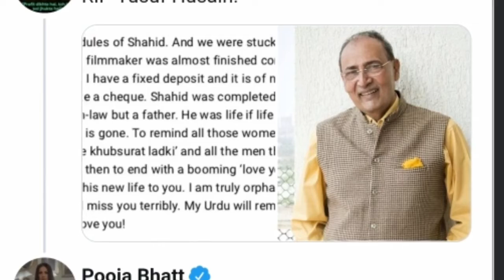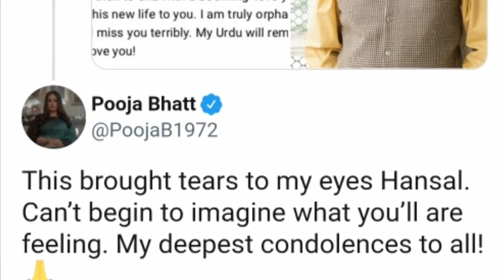Actor Yusuf Hussain Dies Of COVID At 73. Son-In-Law Hansal Mehta Writes, "I Am Truly Orphaned Today"